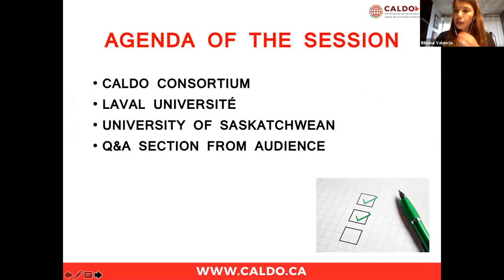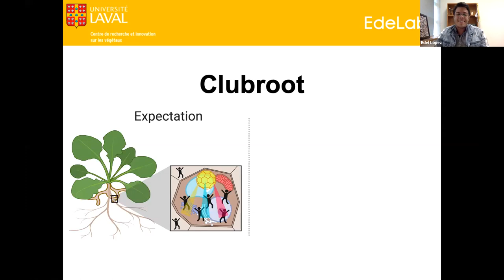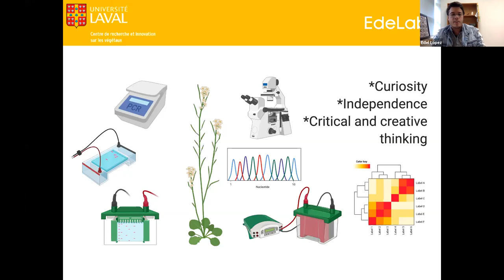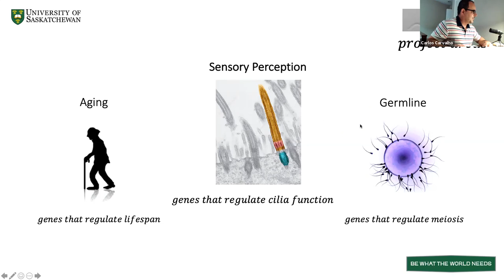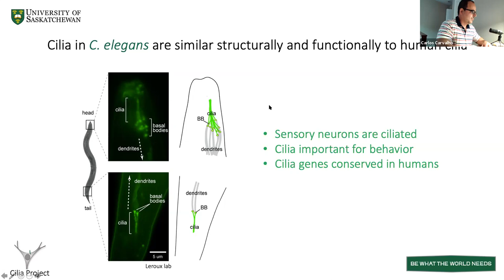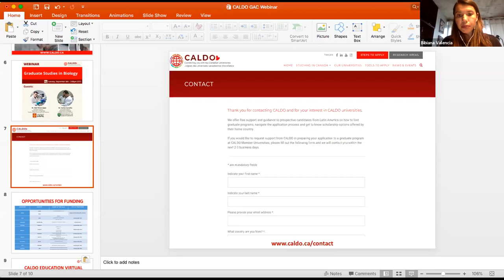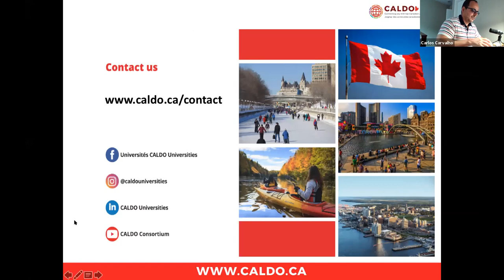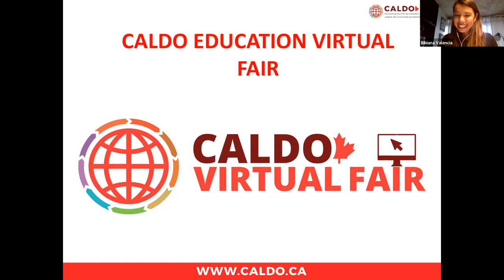Graduate Studies in Biology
At this webinar, Dr. Edel Pérez-López, Assistant Professor at Université Laval, and Dr. Carlos Carvalho, Associate Professor at the University of Saskatchewan will share an overview of different research lines in the field of Biology.